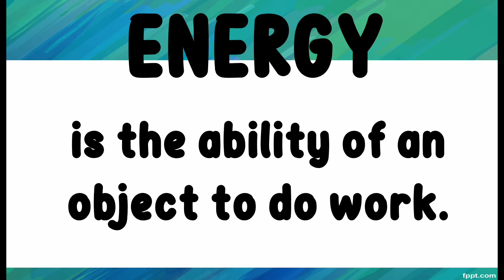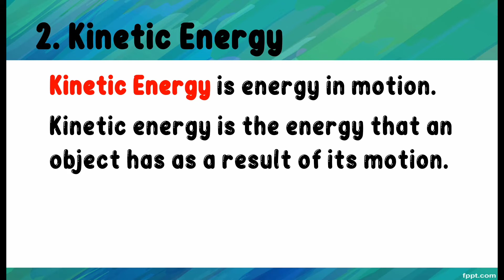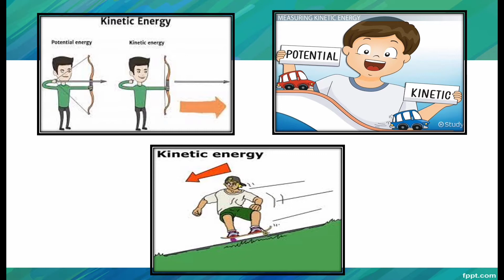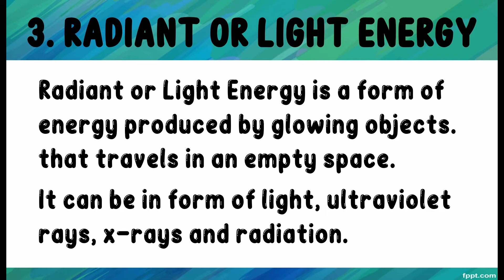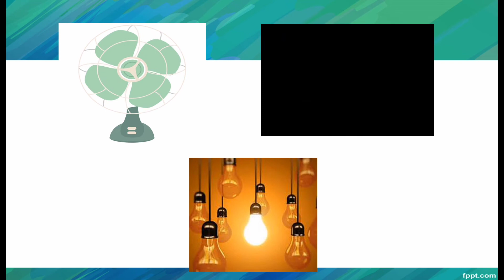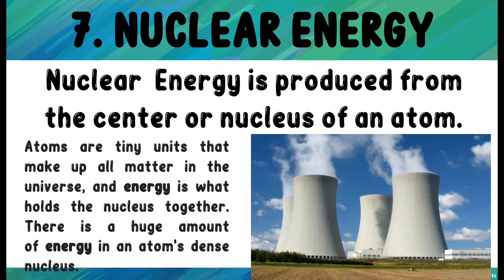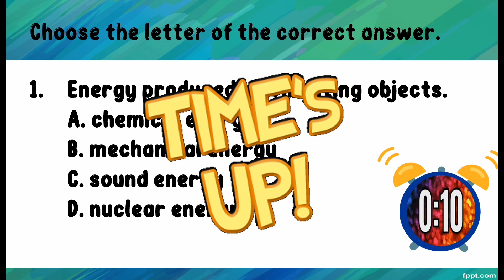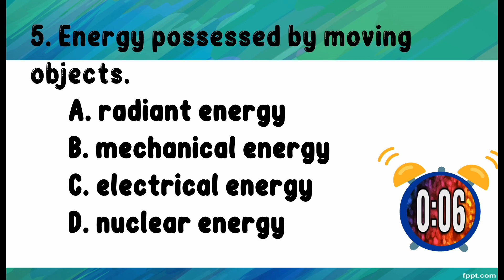Forms of Energy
The most basic definition of energy is "the ability to perform work." Energy is what causes things to change and move. It's all around us and comes in a variety of shapes and sizes. Cooking food, driving to school, and jumping in the air all require energy.
 The two major Kinds of energy are potential and kinetic energy.
Potential Energy is an energy that is stored in an object at rest. Potential energy is the energy that an object has stored as a result of its position or state.

Ex: A bicycle on top of a hill, a book held above your head, and a stretched spring or rubber band are all potential energy sources.
Kinetic Energy is energy in motion.
Kinetic energy is the energy that an object has as a result of its motion.

Ex: A ball rolling on the ground

1. Mechanical Energy
2. Chemical Energy
3. Radiant or Light Energy
4. Electrical Energy
5. Sound Energy
6. Thermal or Heat Energy
7. Nuclear Energy